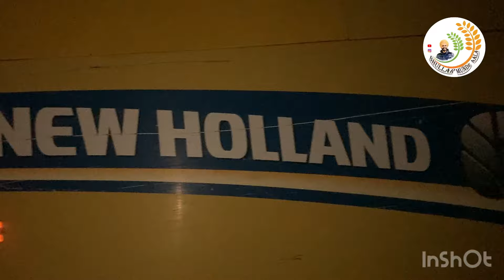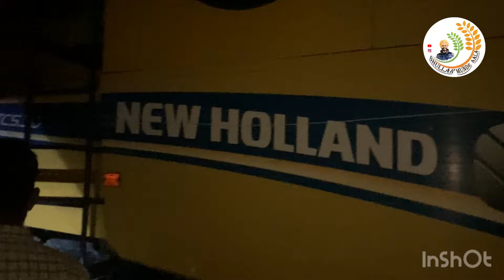ਟੈਂਕ ਦਾ ਲੀਵਰ ਖਰਾਬ ਹੋਣ ਕਰਕੇ ਰੱਸੀ ਨਾਲ ਕੀਤਾ ਟੈਂਕ ਖਾਲੀ ਦੇਸੀ ਜੁਗਾੜ ਹੋਇਆ ਪੂਰਾ ਕਾਮਯਾਬ